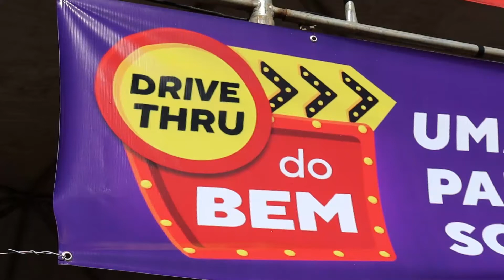Conselho do Idoso realiza ação para arrecadar doações para Instituições de Longa Permanência